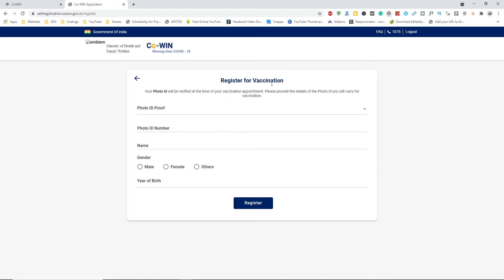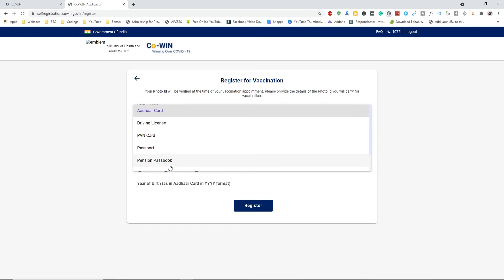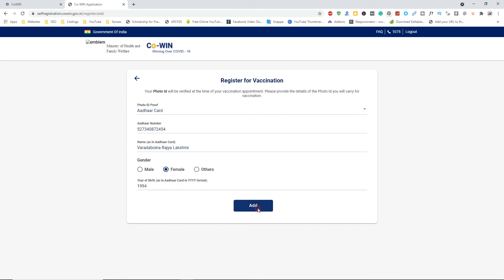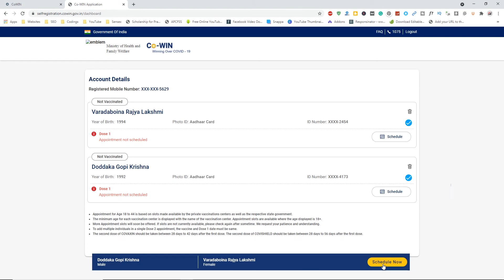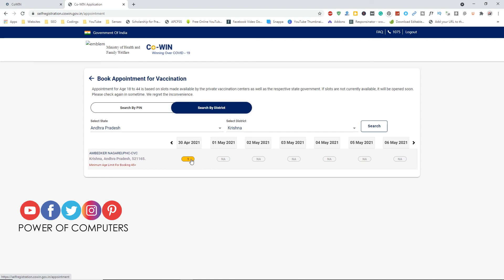కరోనా వ్యాక్సిన్ కి ఎలా రిజిష్టర్ చేసుకోవాలి | Covid Vaccine Registration In India 18 Years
How To Register For Covid Vaccine For 18+ | Covid Vaccine Registration In India 18 Years | How To Registration For Corona Vaccination | POWER OF COMPUTERS

For More Videos and Tech Updates